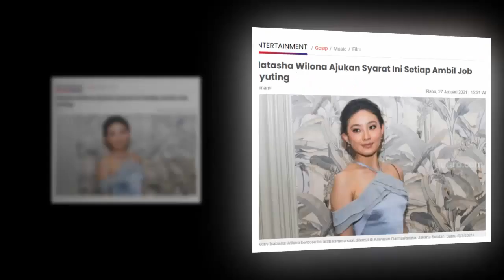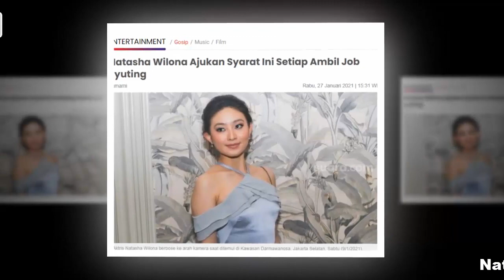Natasha Wilona Ajukan Syarat Ini Setiap Ambil Job Syuting